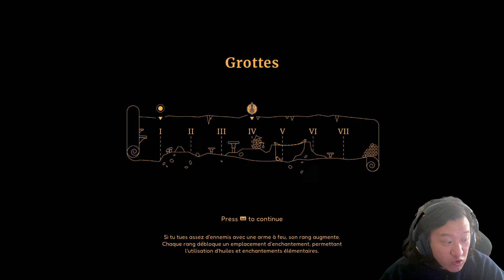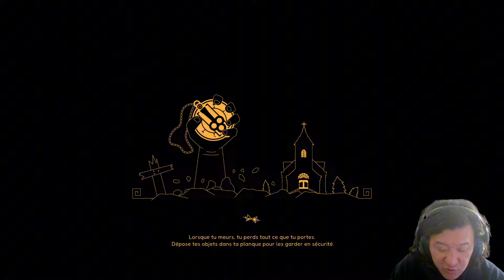SULFUR ► UN FPS SOLO INDEPENDANT AVEC DU LOOT!